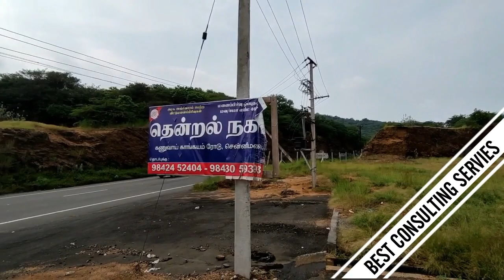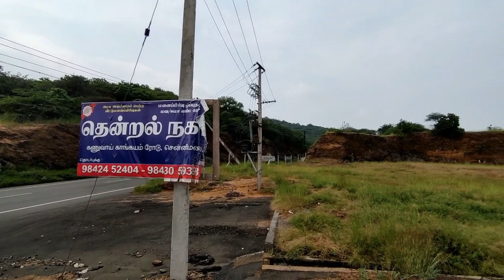low budget pot for sale | 15 kms from perundurai | plots for sale | மலையின் மீது வீட்டுமனை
குறைவான விலையில் அழகிய வீட்டு மனைகள் | tirupur highway | plots for sale | diwali offer for land
plotforsale விலையில் அழகிய வீட்டு மனைகள் விற்பனைக்கு | plots for sale | low budget plot for sale | kangayam to tirupur main road, plot for sale in tirupur